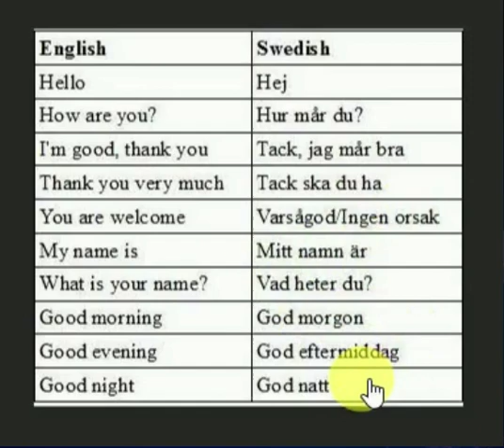Learn Swedish to Bangla 16 সুইডিশ শিখুন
সহজে সুইডিশ শিখুন